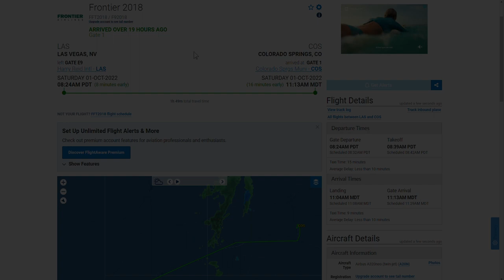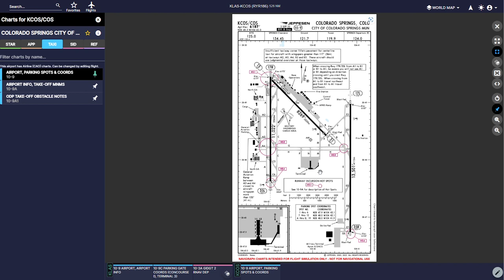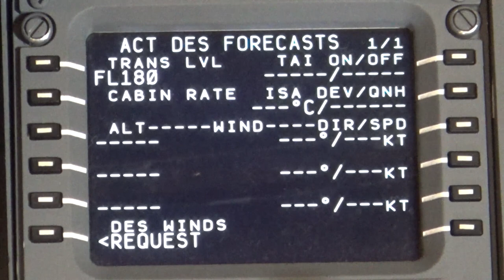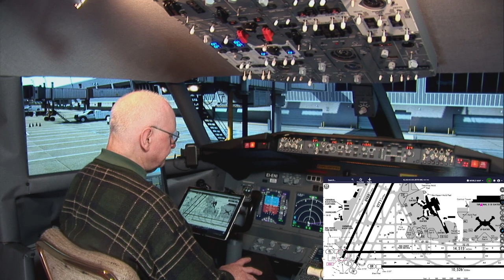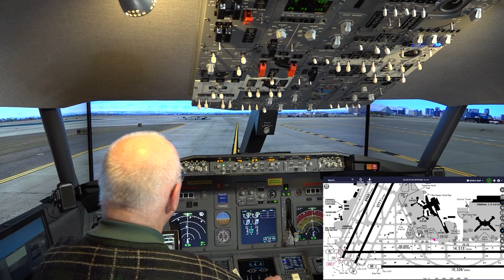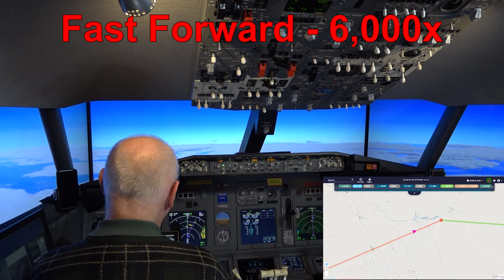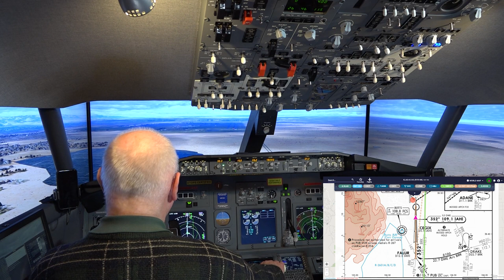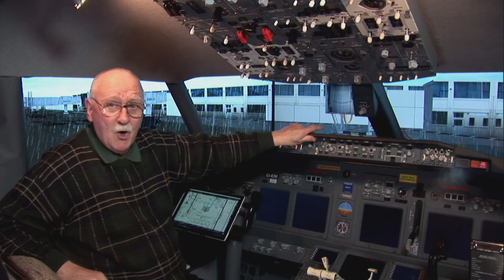Ryanair Flight 186 KLAS to KCOS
@scottster45 says: "I just love your flights around the world Father Dane, you make them fun to watch! With plenty of Cavier and Champagne, I was wondering if you could do a flight between KLAS Las Vegas and KCOS Colorado Springs Colorado, where I live." Of course I can! Frontier Airlines Flight 2018 (F9 2018) makes that run and we will also use their original flight safety briefing as well. Las Vegas (KLAS) Airport scenery is made by Fly Tampa and Colorado Springs (KCOS) Airport scenery is made by FSXcenery. The video is 1 bag of popcorn plus 38 minutes long; 1080p HD and is free to download and use with no attribution necessary.  Enjoy!
ROUTING: KLAS/08L GIDGT2 TUKRR DCT DVC J146 HBU DBRY5 KCOS/35R
Quick Chapter Points:
00:09:12 Pre-Flight Preparation
00:20:31 Preparing Navigraph Charts
00:25:50 Preparing the Cockpit at Stand E10
00:31:14 Programming the FMC/CDU
00:46:33 Pushback and Engine Start
00:52:29 Frontier Airlines flight safety briefing
01:05:34 Cleared for Take-off Runway 08L
01:11:17 Time for Supersonic Champagne and Caviar
01:12:24 Descent and Approach
01:24:02 Cleared to Land Runway 35R
01:25:28 "I Have Control" (Manual Landing)
01:36:14 Shutdown at Stand 1
NEXT FLIGHT: @Carlos J.  writes: "Fr. Dane now that you are in the USA can you fly from KMIA to MUHA?"